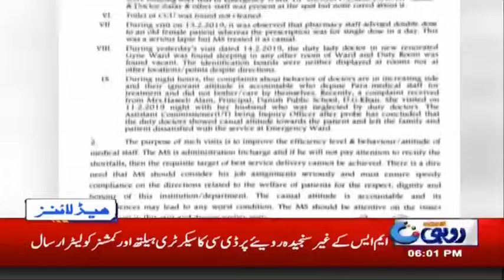News Headlines | 6:00 PM | 16 Feb 2019 | Rohi